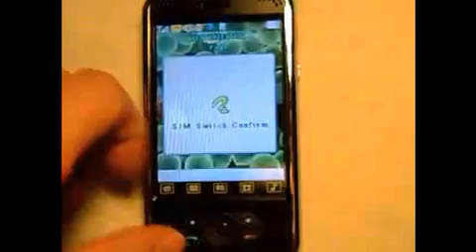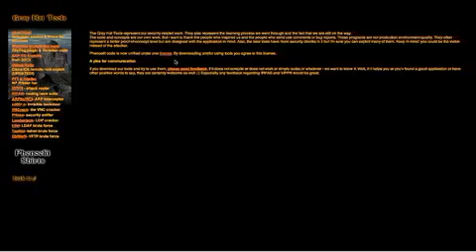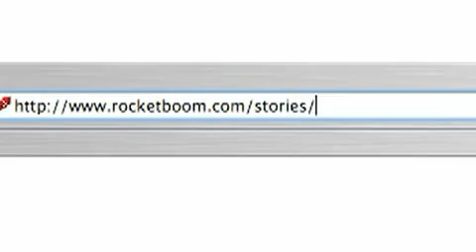Rocketboom: Polish ports, iPhone Clones, and German Hacking.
story links: the polish port of gdynia opens, collection of unusual animals, iphone clone for sale in china (also see the meizu), space shuttle with missing foam docks with the international space station (see mission live on nasa tv), facebook misconfiguration reveals source code, hacking tools now against the law in germany (via), iceland live